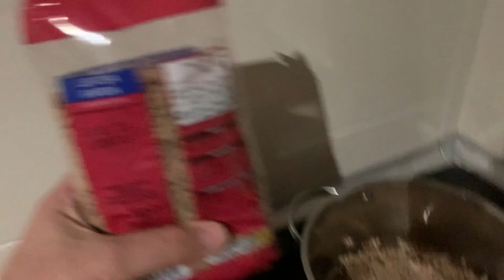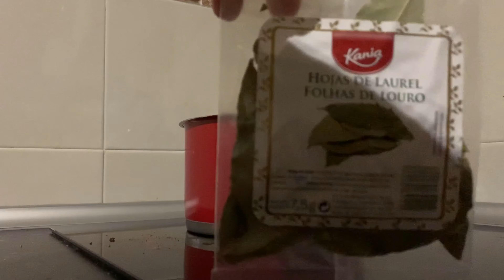Lentejas (pardinas) a la jardinera VEGANAS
Ingredientes: Lentejas pardinas, pimientos (rojos y verdes) dos patatas, pimentón sal, hojas de laurel, piri piri, zanahoria, ajos, cebolla, tomate triturado (en lata)curcuma y paprika.